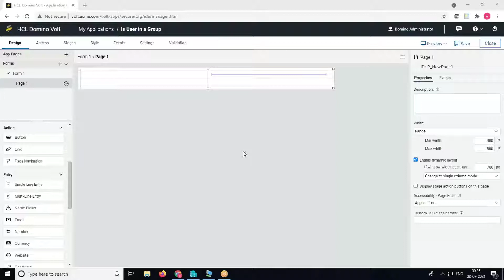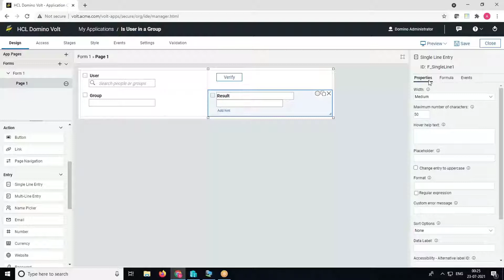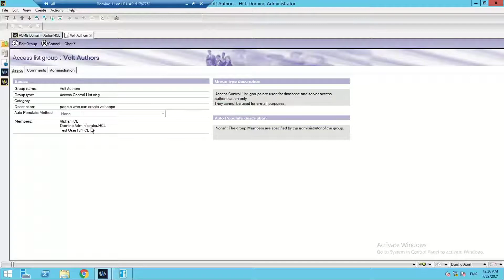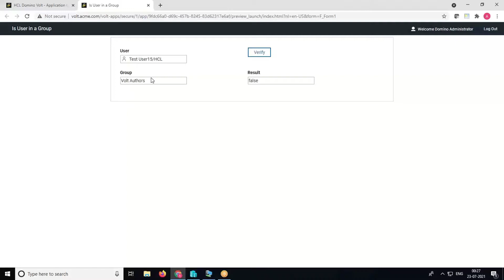HCL Domino Volt - Check if User Exists in a Group in Domino Directory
This video demonstrates how to check if a user exists in a group in a Domino directory.